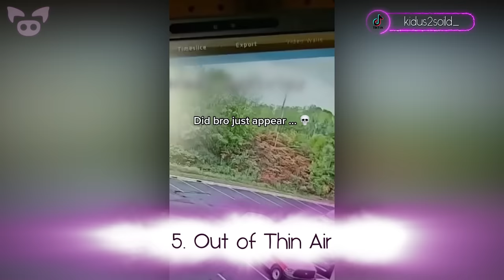Mysterious and Unexplained Events Caught on Camera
From a mysterious event involving a possibly haunted pet store to an unexplained video that might show a man teleporting, we look at mysterious and unexplained events caught on camera.

5. No way this just happened 💀
4. They never truly leave us - look at how the ashes scattered at my doggy’s favorite park (OC)
2. Real jin follwe me
1. Old Girl Scout photo with an unknown figure standing in the doorway of the donated house...